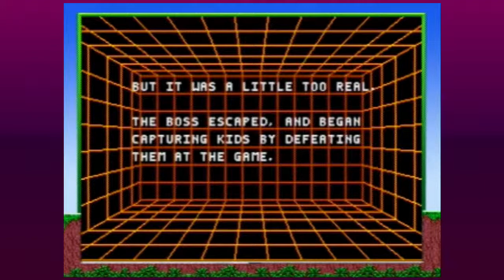Not LSD Inspired || Kid Chamemeon Ep.1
We're doing daily uploads for a while! I really like this game!
Comment if you think we should try to play to the end!!
~Andrew "Spoodle"

Game:
Kid Chameleon (Via Sonic's Genesis Mega Collection for Ps3)

Oblite Outro: Level Up by DOCTOR VOX
youtu.be/eUX39M_0MJ8